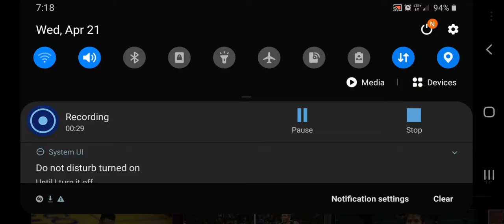I never heard Kenny say a bad word before🤣